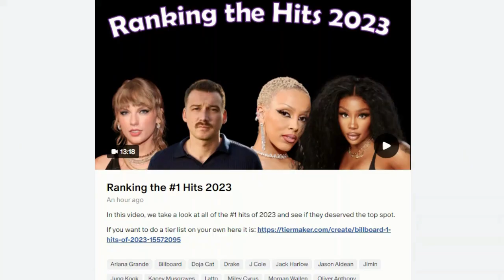The Story & Triumph of Usher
Usher is an R&B singer from Atlanta, GA. His journey began at the age of 14 but struggled to find himself musically. But as he grew older, he was able to find his sound and became the ladies man of R&B. Today, he is still one of the most influential artist of R&B & music in general